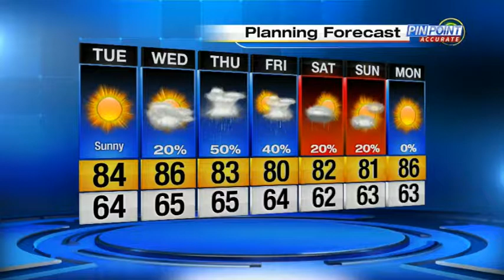News 6 weather webcast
News 6 weather webcast for April 11.